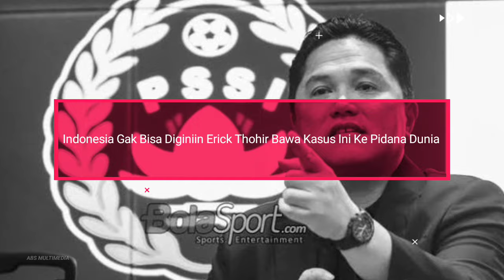Kemarahan Komentator Asia Anggap Bahrain Menjijikan, Terlihat Jelas Otak Di Balik Kecurangan Wasit